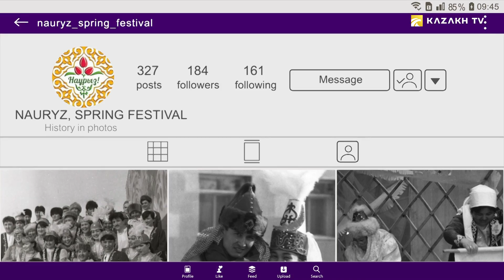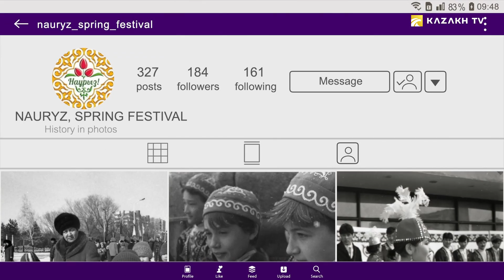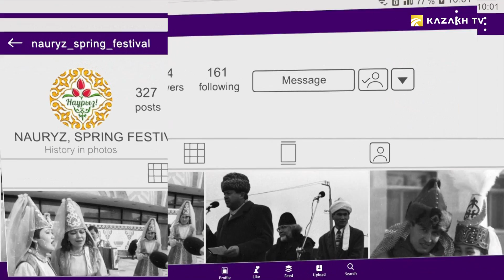Наурыз (узб)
Flashback №16